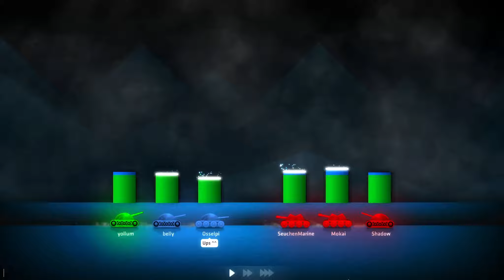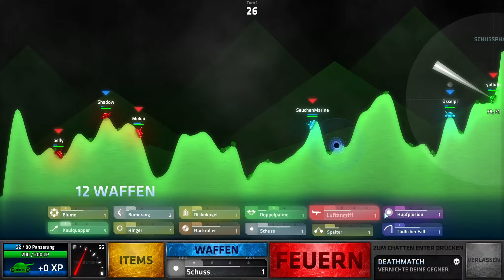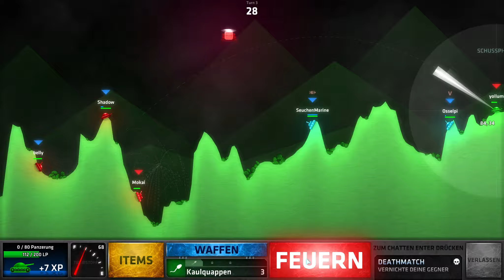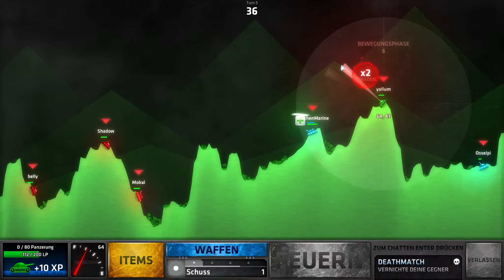Wird es noch was mit der Tgaesbelohnung?💥 Shellshock Live #023 🎖 Together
➤ Spielbeschreibung: ShellShock Live ist ein strategisches Online-Mehrspieler-Artillerie-Spiel, das sich derzeit bei kChamp Games in der Entwicklung befindet.
Kämpfe Seite an Seite mit deinen Freunden (oder jage sie in die Luft… Wir verurteilen dich nicht!)

Nimm an actiongeladenen Kämpfen für 8-Spieler-Teams teil oder an Partien, wo jeder gegen jeden kämpft. Viele unterschiedliche Panzer, Waffen, Items, Karten und Spielstile machen jede Partie einzigartig. Für den Sieg wird deine Taktik entscheidend sein.

Viel zu viele Waffen
Irgendwie ist es ja ein bisschen albern. Von der bedrohlichen „Möwe“ bis hin zur wuchtigen „Mega-Atombombe“ – du kannst mehr als 200 einzigartige Waffen voller Power freischalten, aufwerten und meistern. Und am besten ist, wir entwickeln täglich neue und lassen sie auf euch los.

Massenhaft Modi
So ein Panzermassaker wird sicher schnell langweilig, oder? Falsch! Mit den unverwechselbaren Spielmodi bleibt das Spiel frisch und gibt dir die Möglichkeit, Panzer auf unzählige Arten in Schutt und Asche zu legen.

Werde der Beste aller Zeiten
Verdiene EP, erreiche höhere Level und werde der König des Schlachtfelds. Steige in 100 einzigartigen Rängen auf – jeder bietet besondere Belohnungen und schaltet etwas Neues frei. Mit globalen Bestenlisten und Platzierungen bleiben die Dinge spannend.

Werte alles auf
Und wenn wir alles sagen, dann meinen wir auch alles. Werte deinen Panzer auf. Werte deine Fähigkeiten auf. Werte deine Ausrüstung auf. Werte dein Arsenal auf. Die mehr als 200 Waffen können allesamt im Spiel zu noch stärkeren Versionen aufgewertet werden.

Die Natur hat nicht den Hauch einer Chance
Das vollständig zerstörbare Gelände erzeugt ein sich dynamisch veränderndes Schlachtfeld. Erdbeben und andere Naturkatastrophen halten dich auf Zack (genau wie im richtigen Leben!)

(Sehr) eifriger Entwickler
Wir hauen fast täglich Updates für ShellShock Live raus – mit neuen Features und fantastischen Vorschlägen der Community. Unter Ankündigungen findest du alles zu neuen Versionen. Oder du besuchst die Foren und trittst der Community bei.

Überhaupt nicht böse Entwickler
Die Inhalte im Spiel verdienst du dir beim Spielen, nicht an der Kasse. Keine Mikrotransaktionen, keine Premiumversion, kein Blödsinn. Sobald du das Spiel besitzt, besitzt du alles.